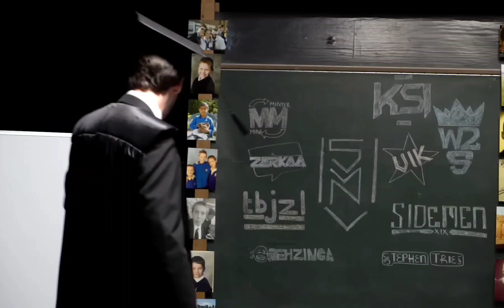Who is BabaTunde?!